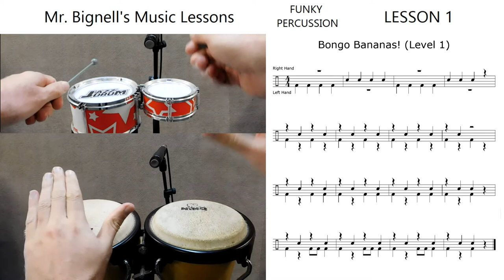Bongos Level 1 - "Bongo Bananas!"